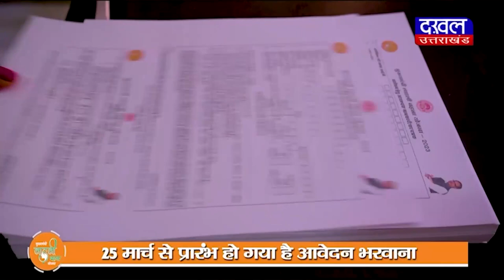DAKHAL NEWS राम राजा पहाड़ पर होगा हरिहर तीर्थ का निर्माण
राम राजा पहाड़ पर होगा हरिहर तीर्थ का निर्माण
हरिहर तीर्थ धाम में भक्त करेंगे चारों धाम के दर्शन